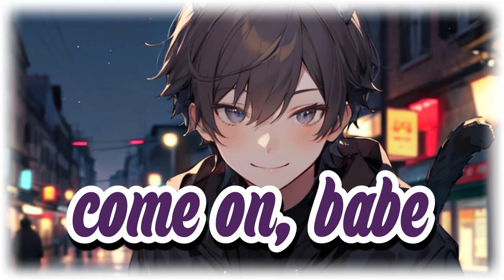[M4A] Restaurant Date with a Scaredy Cat [Evening Setting] [Stargazing] [Retail] [ASMR Roleplay]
"Come on, babe"

Listener's Summary: You are picking up your neko boyfriend as a surprise right before your second date with him, but something unexpected happened

Script by : u/GoldenProxy (r/ASMRScriptHaven)

All sound effects are from Pixabay